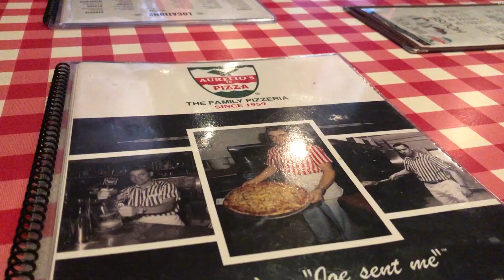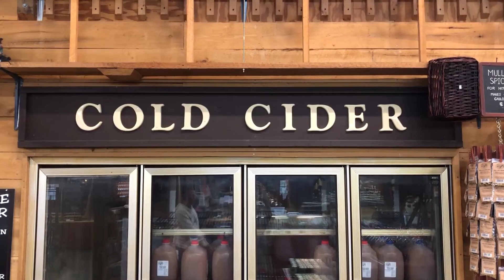MEMO Log : November & December - Apple Barn and Family ♥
Shot using iPhone X